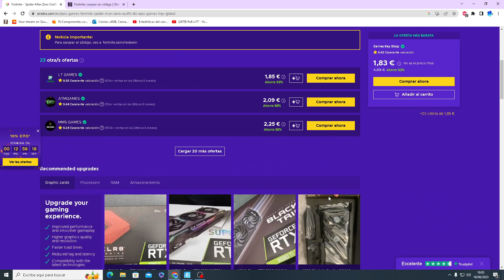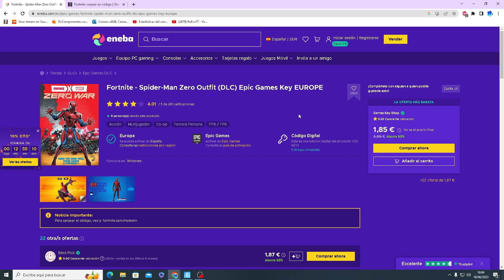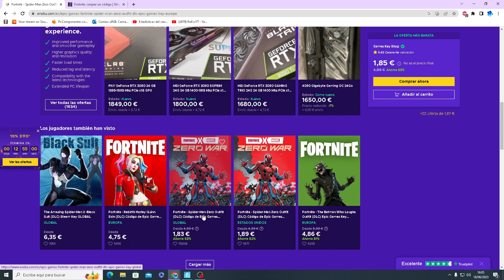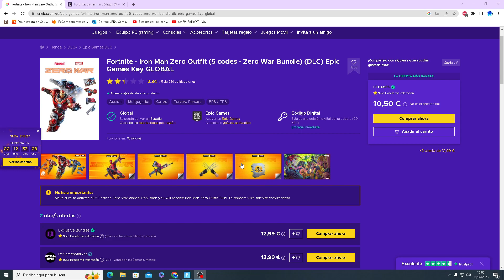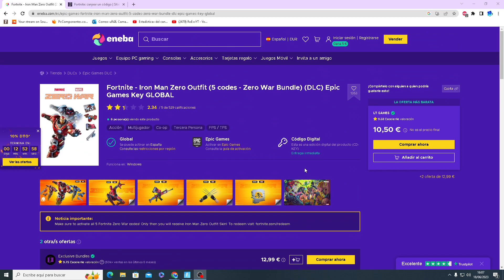¡NUEVO! Como CONSEGUIR por "1€" la SKIN de *SPIDER-MAN CERO* y TODAS las RECOMPENSAS en FORTNITE! 🤑🔥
CODIGO Roessyt
Como Conseguir por 1 euro la skin de Spider-Man Cero en Fortnite. Como Conseguir todas las recompensas de Fortnite X Marvel Zero War Muy Barato en Fortnite. How to get for 1$ spider-man zero skin in fortnite.